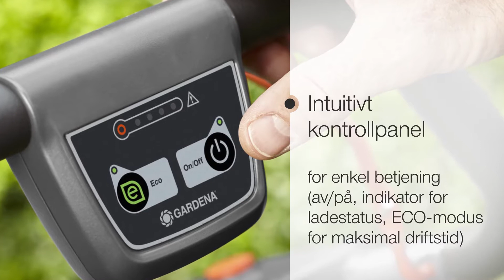GARDENA batterigressklipper PowerMax™ Li-40/41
Kraftig, manøvrerbar og batteridrevet - for fleksibel pleie av mindre gressplener

Enkel manøvrerbar og lettvektig batterigressklipper, spesielt for fleksibel pleie av mindre gressplener. Med spesialtemperert knivblad gir den et optimalt klipperesultat. ErgoTec håndtaket er komfortabelt å holde i og gjør det lett å skyve gressklipperen. QuickFit funksjonen gjør det enkelt å justere sentralt 10 klippehøyder. Ekstra klippedeksel er plassert på utsiden av klipperhuset, for å gi bedre resultat ved klipping langs med vegger og hjørner. CnC systemet gir effektiv klipping og oppsamling av gress. Denne elektriske gressklipperen får sin kraft fra Easy-Care GARDENA system batteri. Batteriet kan raskt lades når som helst uten minne defekter. Med sin sammenleggbare funksjon, kan gressklipperen enkelt transporteres og er plassbesparende ved oppbevaring.
5041